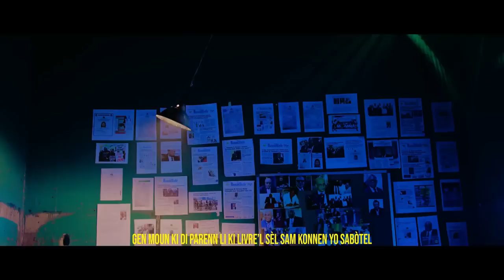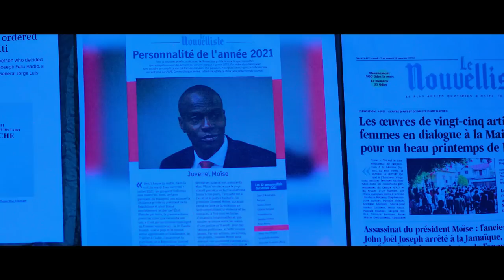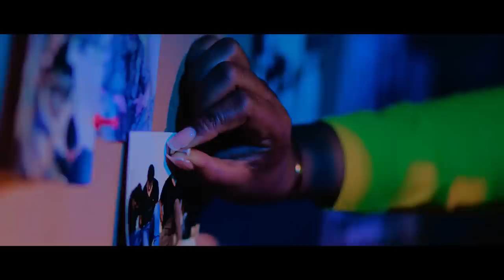Ayy Fout!Pastè Armel reponn Komisè Lafontant..Pitit Fil la bay tout verite..